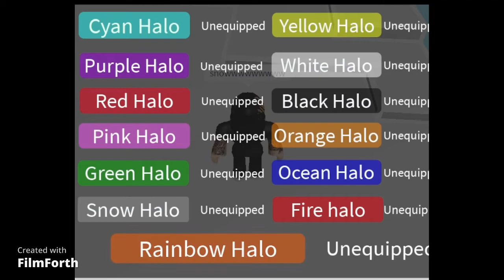How long can i make half a tower? || Roblox Time Trail (Funny)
HIIIIIIIIIIIIIIIIIIIIIIIIIIIIIIIIIIIIIIIIIIIIIIIIIIII